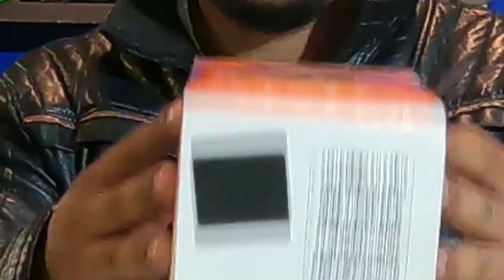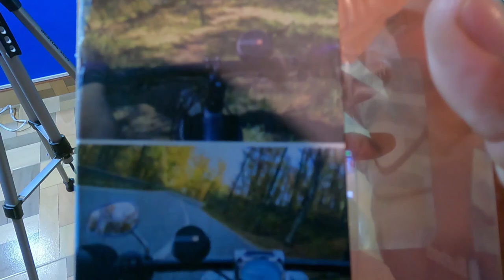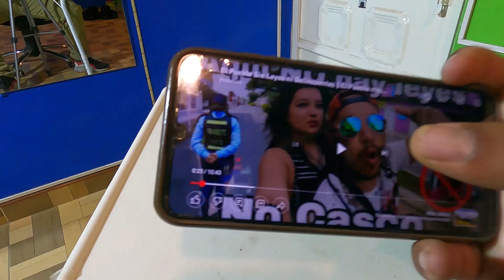JBL WIND 2 🚫 NO LO COMPRES | 🔥TODO LO MALO EN UN VIDEO🔥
Hola amigos en este vídeo les quiero compartir un poco de mi experiencia usando el JBL WIND 2, aquí te cuento todos los aspectos negativos y malos que le pude encontrar con esto te ayudaras a dar una idea si lo quieres adquirir o no, espero que les guste y recuerda soy Profeturo muchos saludos.